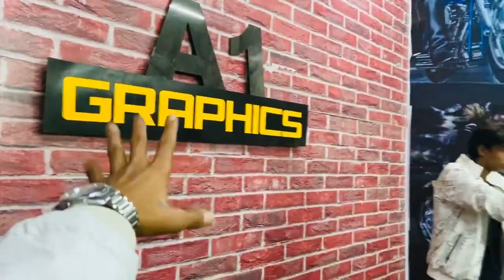Taking delivery of Hayabusa & Yamaha R3 🔥| Fully Modified 😍 | Mahesh Yadav